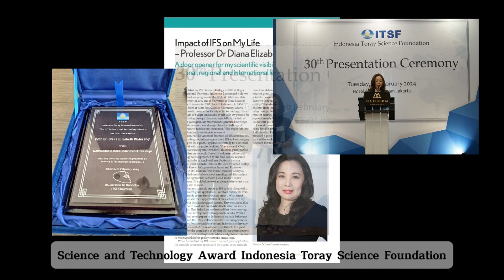Dr. Diana Elizabeth Waturangi Indonesia UL Research Institutes ASEAN U S Science Prize forWomen2024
Dr. Diana Elizabeth Waturangi is a finalist representing Indonesia  in the Senior category in the 2024 UL Research Institutes - ASEAN-U.S Science Prize for Women - Climate Resilience and Adaptation.

In this video, dive into Dr. Diana Elizabeth Waturangi’s inspiring journey, groundbreaking research, and her impactful contributions to the scientific community.

Join @USAIDAsia, @ULResearchInstitutes and @ASEAN in celebrating the achievements of women in STEM!